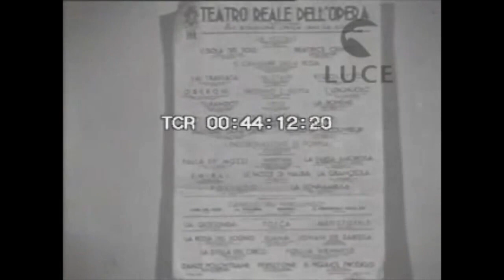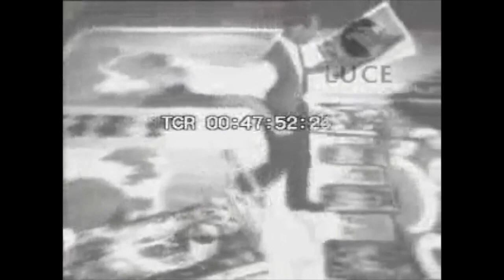Rehearsing Falstaff with Serafin, Stabile, Gobbi, Stignani, et al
Con la partecipazione artistica del maestro Tullio Serafin, degli artisti Palmira Vitali Marini, Anna Monica Mazzerelli, Attilia Radice, Sara Scuderi, Ebe Stignani, Muzio Giovagnoli, Tito Gobbi, Giulio Neri, Mariano Stabile, Adelio Zagonara, dell'orchestra e del corpo di ballo del Teatro reale dell'Opera, 1943.

This channel is primarily about vocal emission—aural examples of basically correct singing, correct impostazione—chiaroscuro, vowel clarity, firm and centered pitch, correct vibrato action, absence of throatiness or thickness, sounds free from constriction and from the acoustic noise that accompanies it—with occasional video examples that demonstrate what the body, face, mouth, jaw, and tongue look like when used with correct impostazione—the vocal emission of the one and only Italian school.

Caveat: I'm biased in favor of baritones and baritone literature, but if you want to learn about and listen to all the greatest singers in the old-school tradition, explore this spreadsheet (voice parts are separated by tabs)